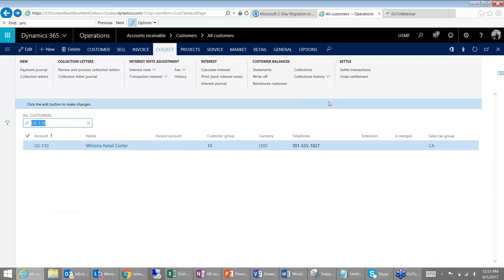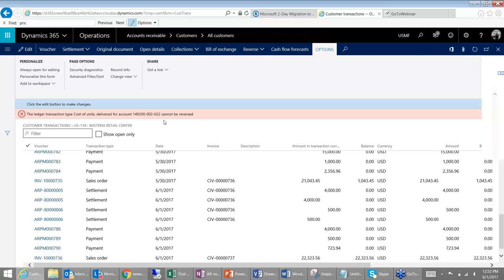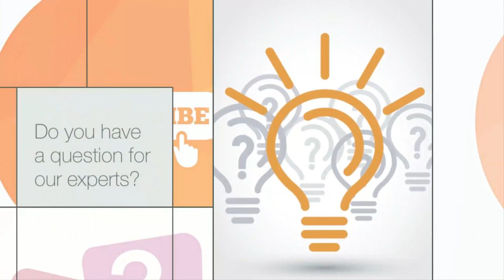Can We Reverse Invoices And Payments? | Q&A Series | Western Computer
This week's question: "Can We Reverse Invoices And Payments?" Answered by Western Computer's Dynamics Consultant, Arush Kuthiala.

To submit your questions to our Dynamics experts, use this form